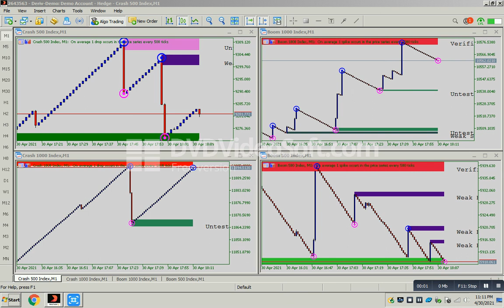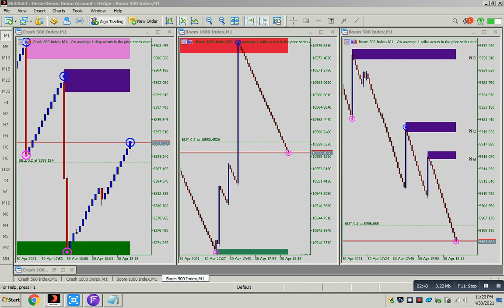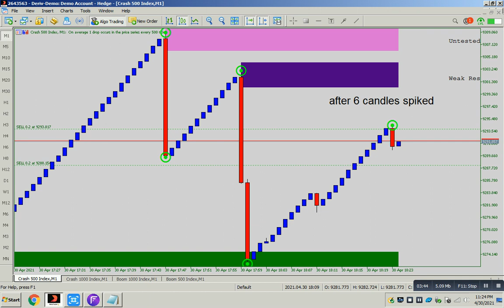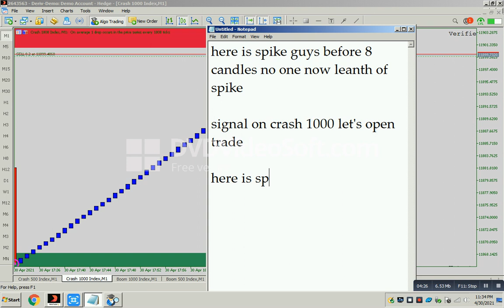Spike killer system Boom crash Rock strategy trade by self and milk